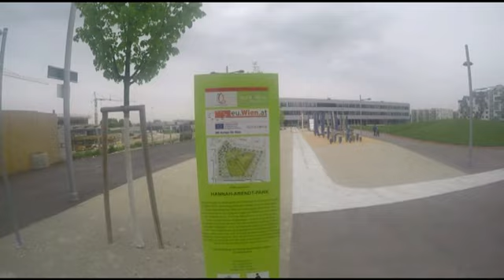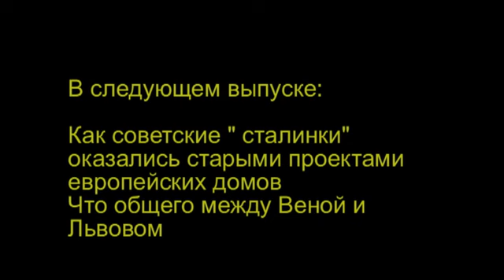Работают на себя. И больше отдыхают. Для себя. Прогулки по непарадной Вене. Выпуск 8.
Непарадная Вена. Без музеев, театров, экскурсий.
Многие о ней догадываются. Но в программе посещения нет места непарадной Вене. И времени.
Продолжаю цикл фильмов о том, как живет "проклятый Запад". С большой надеждой, что многое, лучшее,  найдет отражение и в нашей действительности.
Идем на Запад? Зачем? Там что, "медом намазано"?
Там просто больше работают. На себя. И больше отдыхают. Для себя.
Как оно работает.